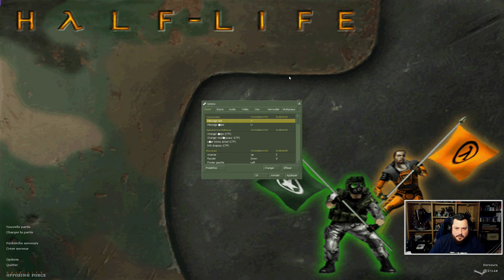Story so far: Half-Life - Half-Life: Opposing Force #1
Marathon réalisé sur Twitch sur la license Half-Life... en attendant le 3...